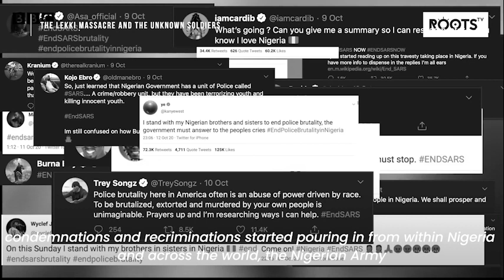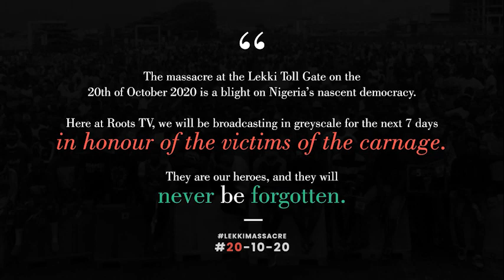EndSARS ; The Lekki Massacre And The Unknown Soldiers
On the 18th of February 1977, over 1000 soldiers stormed Kalakuta, Fela’s abode at No. 14A Agege Motor Road, Mushin destroyed his property, raped his wives and threw his mother, Funmilayo Ransome-Kuti ,out of the second floor window. She later died from her injuries. The army claimed UNKNOWN SOLDIERS carried out the act.

Forth three years later and the Nigerian Army still has UNKNOWN SOLDIERS within its ranks. The UNKNOWN SOLDIERS took hundreds of protesters hostage and shot at them like stray dogs and the whole country was watching and at no point did the Army Command send KNOWN soldiers to investigate what UNKNOWN soldiers were doing to innocent Nigerian citizens.